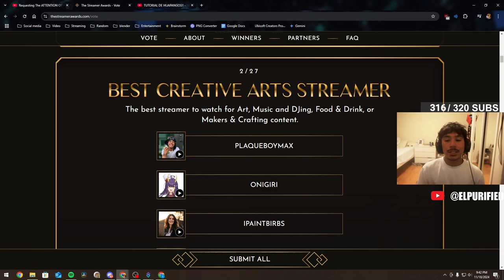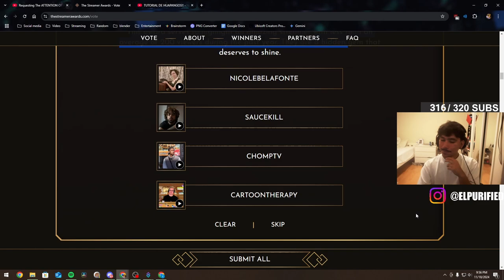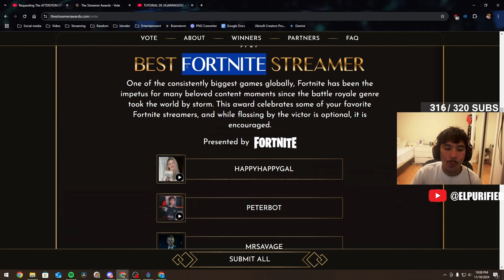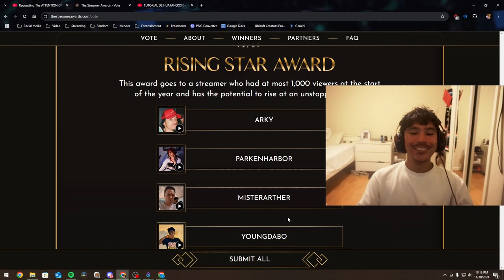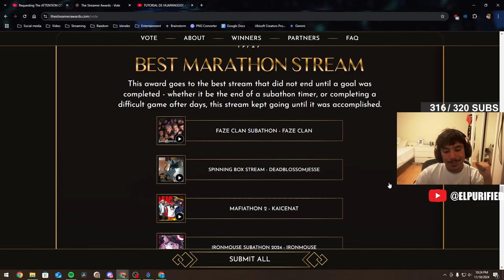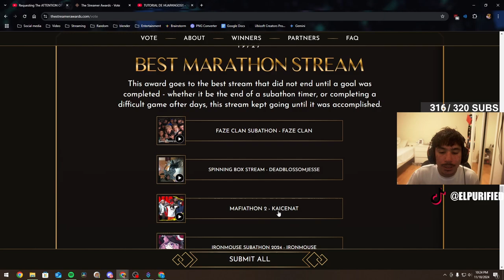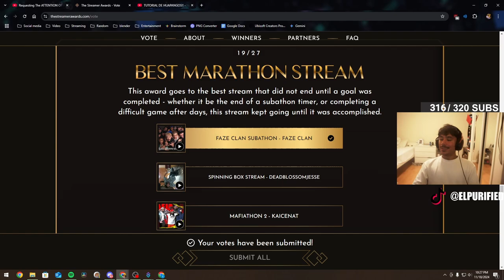VOTING FOR STREAMER OF THE YEAR!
Who will be this years streamer of the year?

👉 Catch me LIVE I stream 6:30 - 10:00 PM PST on Youtube & Twitch - Twitch.tv/Elpurified